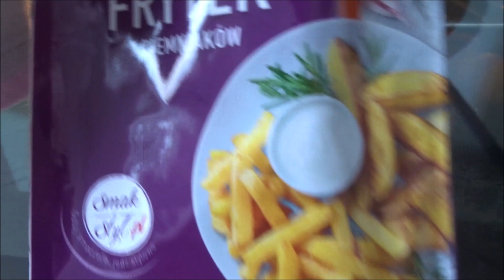VLOG Z DWÓCH DNI 🎥 UCHYLAM RĄBKA TAJEMNICY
Hejka ♥ Będzie mi miło jeśli dasz 👍

Moja skrytka pocztowa:
Czerwcowa Lenka